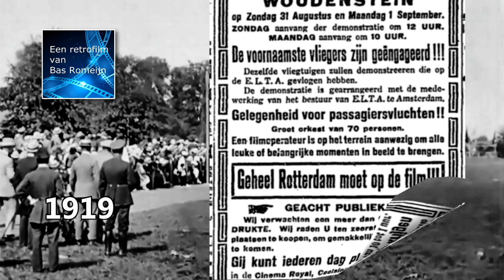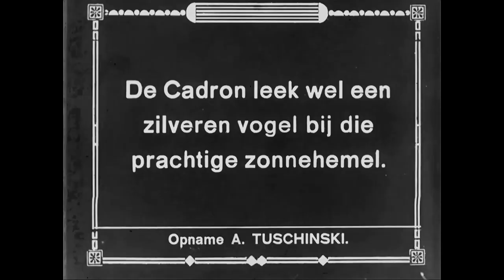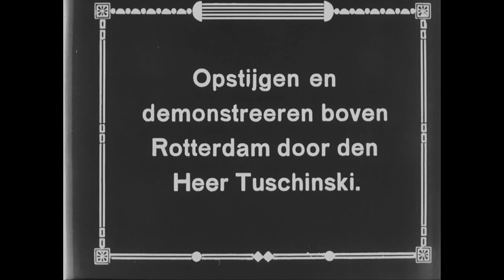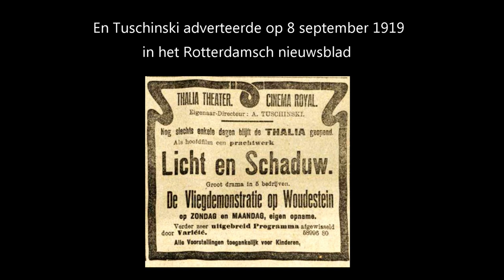1919 De vliegshow van Tuschinski op Woudestein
Honderd jaar geleden begon de burgerluchtvaart in Nederland. De eerste wereldoorlog, waarin voor het eerst vliegtuigen werden gebruikt, was voorbij. Talloze vliegtuigen en hun vliegers stonden werkeloos aan de grond. De ondernemende Rotterdamse bioscoopeigenaar Abraham Tuschinski grijpt deze kans en organiseert een vliegshow op de paarden renbaan Woudestein in Rotterdam. Een retrofilm uit de collectie van